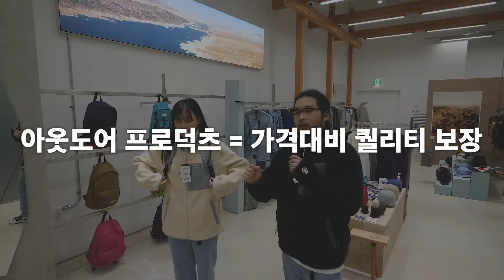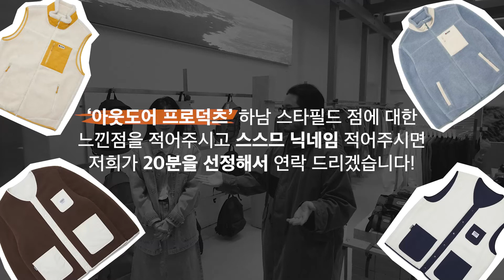아웃도어프로덕츠 × 최겨울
아웃도어프로덕츠 × 최겨울 영상입니다.